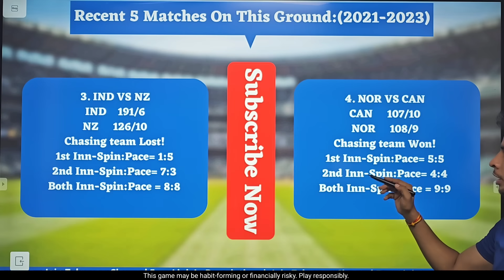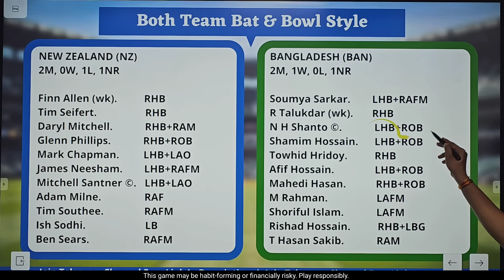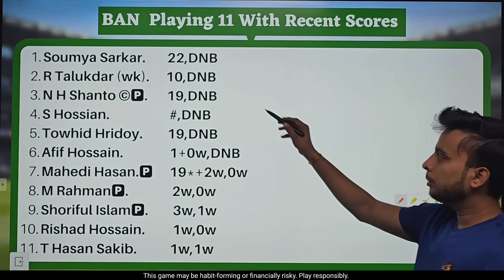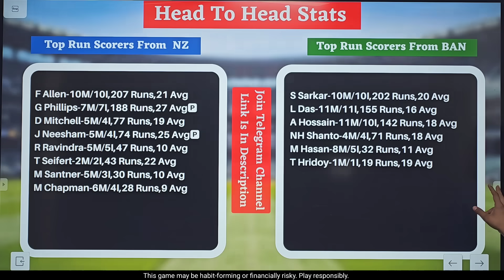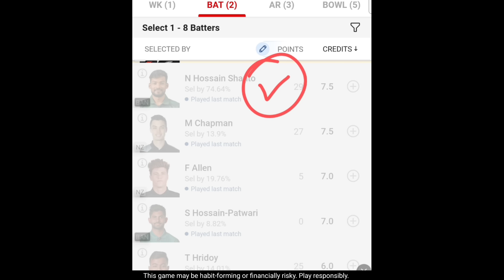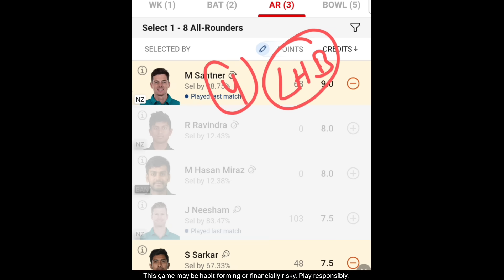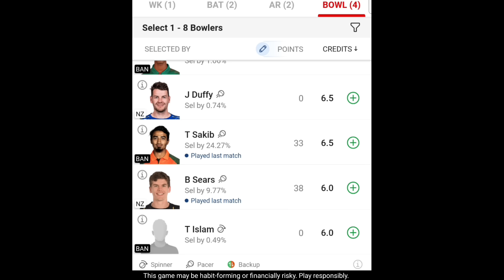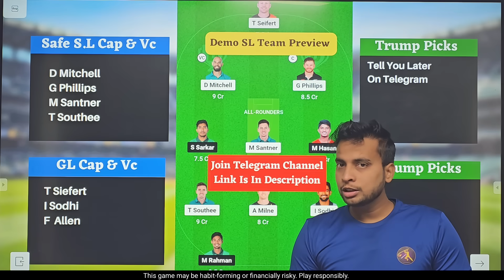NZ vs BAN Dream11 Team | NZ vs BAN Dream11 3rd T20 | NZ vs BAN Dream11 Team Today Match Prediction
nz vs ban deam11
dream11 nz vs ban
nz vs ban dream11 today match
nz vs ban dream11 3rd T20  2023
dream11 nz vs ban 3rd T20 2023
dream11 nz vs ban 24 May 2023
nz vs ban d11 Team
nz vs ban dream11 team Prediction
nz vs ban dream11 analysis
ban vs nz dream11 team today
ban vs nz dream11 today match
ban vs nz dream11 3rd T20 2023
ban vs nz dream11 Team prediction
ban vs nz d11 team
ban vs nz dream11team
ban vs nz playing 11 T20
ban vs nz playing today
ban vs nz T20 today match playing 11
wi vs eng highlights dream11
south africa vs india t20 highlights dream11

Fantasy Buzz